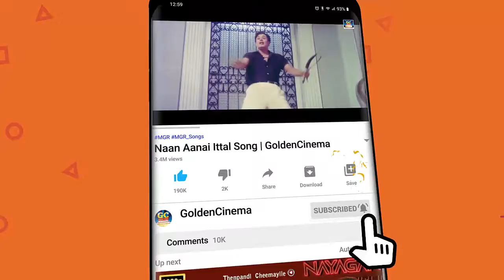Happy_Birthday_KamalHaasan கமல்ஹாசன் பிறந்தநாள் சிறப்பு பாடல்கள் | Kamal Hit Songs | Video Jukebox.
கமல்ஹாசன் பிறந்தநாள் சிறப்பு பாடல்கள் | Kamal Hit Songs | Video Jukebox.